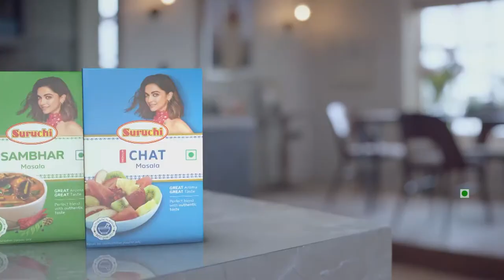गडकरी साहेब चिंतन, मनन करा...